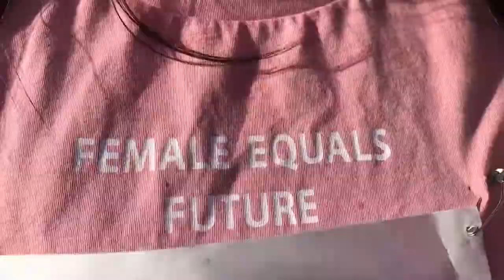Jentebølgen Ålesund 2018